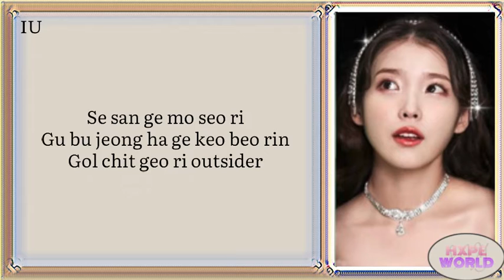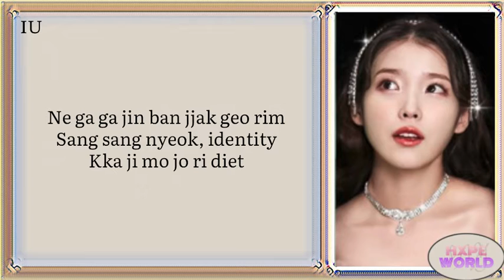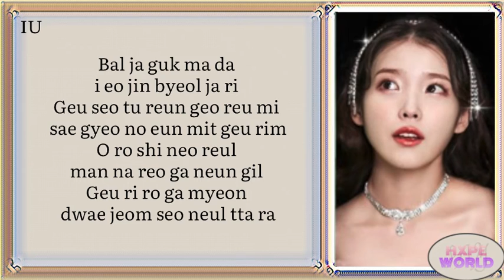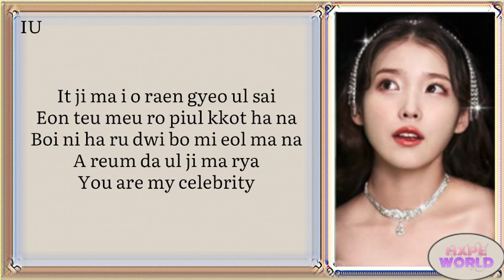IU (이지은) - celebrity | easy lyrics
without intent to infringe copyright.

𝓑𝔂𝓮𝓑𝔂𝓮💜